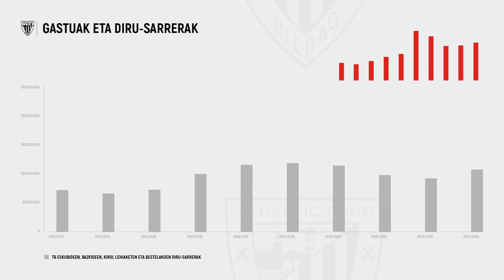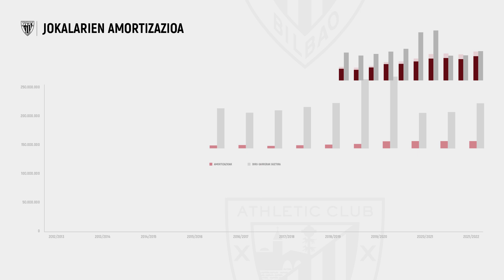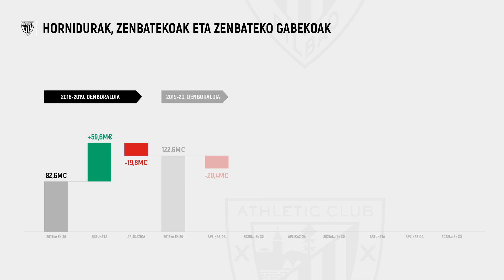Ohiko Batzar Nagusia 2022 I Azken hamar urteetako bilakaera ekonomikoa I Athletic Club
Athleticen Ohiko Batzar Nagusia burutu aurretik, erakundeak azken hamar urteetan izan duen bilakaera ekonomikoa aztertzen duen bideoa argitaratu du Klubak.

Atal honek Klubaren azken hamar ekitaldietako datu ekonomiko garrantzitsuenen bilakaera du ardatz. Jon Berasategik, Athleticeko zuzendari nagusiak, erakutsitako datuak azaldu, joera horren arrazoiak aztertu eta erakundearen egungo egoera ekonomikoan sakondu du.